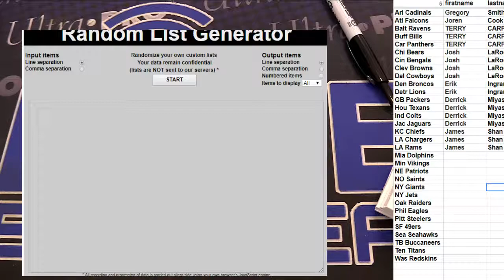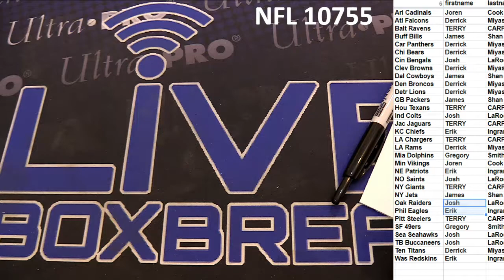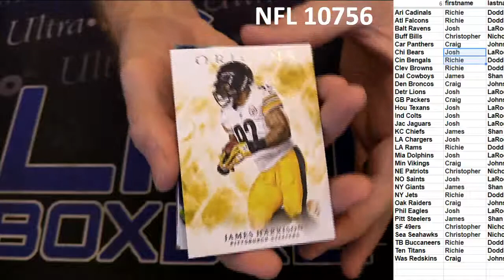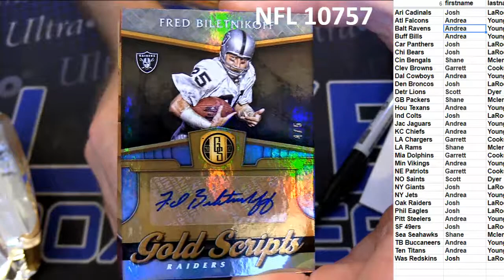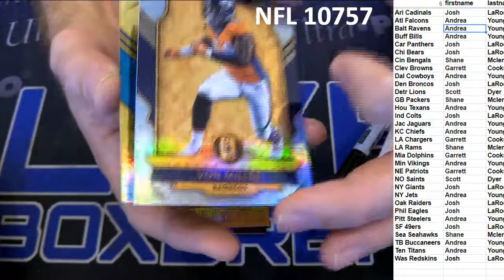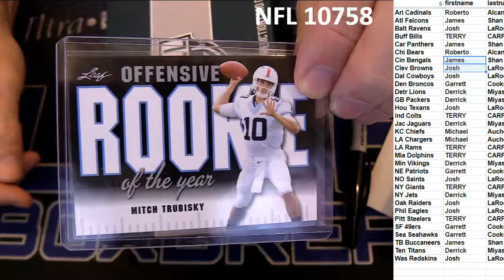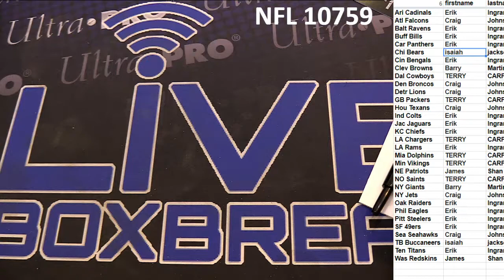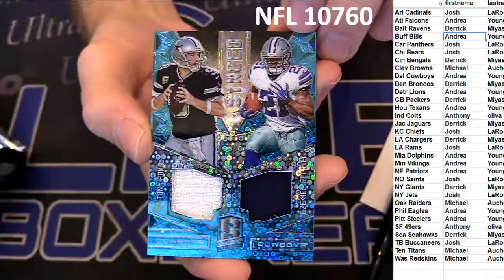NFl 10755-10760 LBB